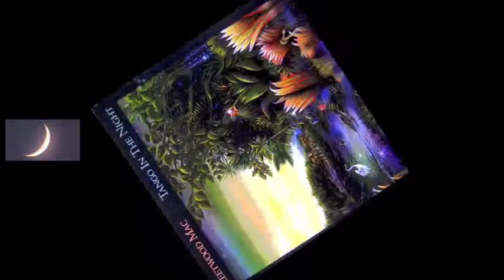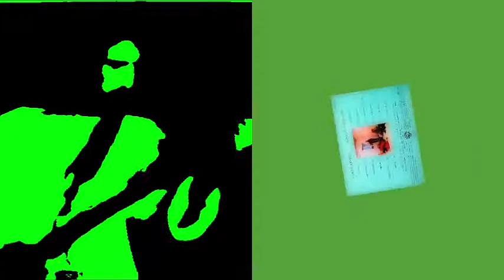Fleetwood Mac - Isn't it Midnight (On the other side of the world) 1987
10th track (over 12 tracks) from the Fleetwood Mac's 1987 LP "Tango in the Night"
Words & music: Christine McVie/Eddy Quintela/Lindsey Buckingham.